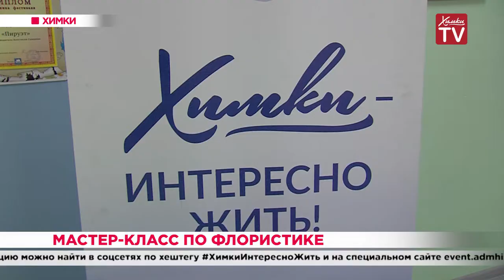Мастер-класс по флористике. 17.09.19